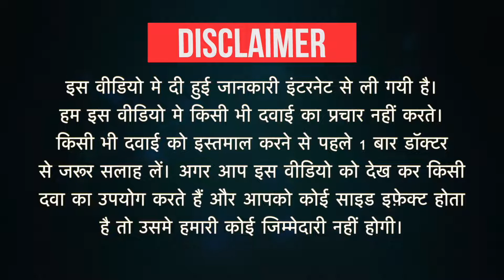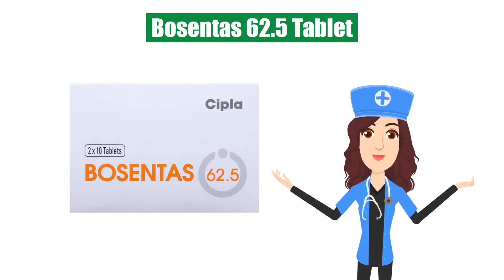Bosentas 62.5 Tablet Uses in Hindi | Side Effects | Dose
Bosentas 62.5 Tablet Uses in Hindi | Side Effects | Dosage